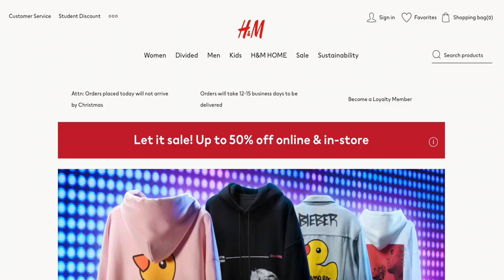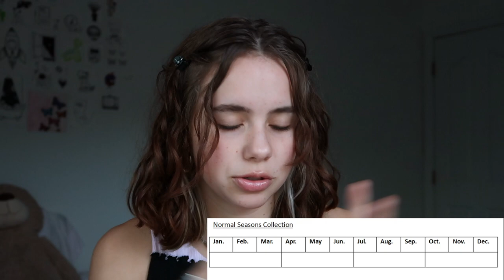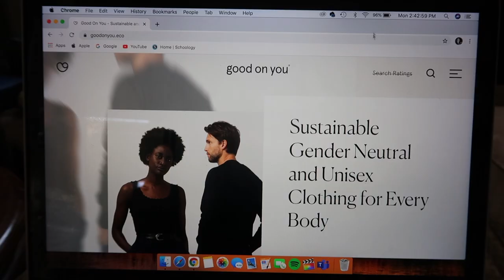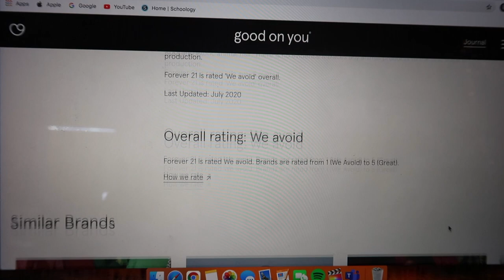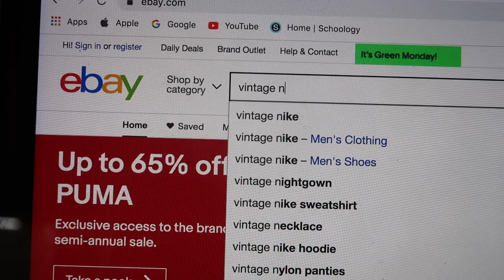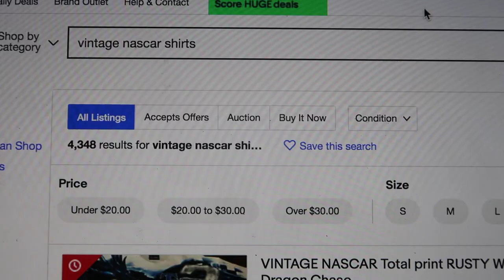everything to know about sustainable fashion on a budget- resources, stores, & common misconceptions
Articles About Women vs. Men in the Sustainability Movement